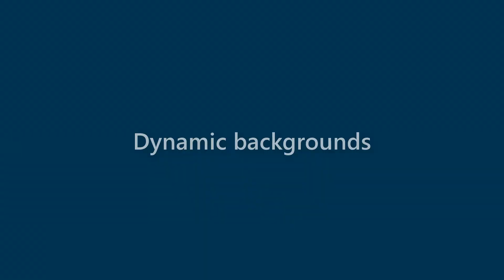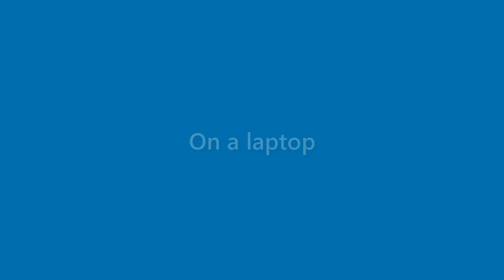Xander Guzman - appearance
Name Look - Xander Guzman - appearance. In this video we present "Xander Guzman" name look and feel in various scenarios.
This video will cover:
How does "Xander Guzman" look as a personal letterhead?
How does "Xander Guzman" look on a business card?
How does "Xander Guzman" look on a computer/laptop screen?
How does "Xander Guzman" look with different background colors?
How does "Xander Guzman" look with various fonts?